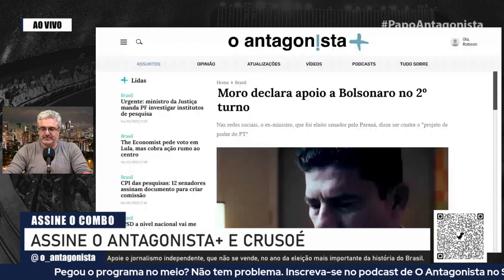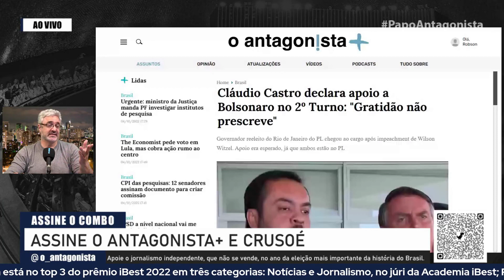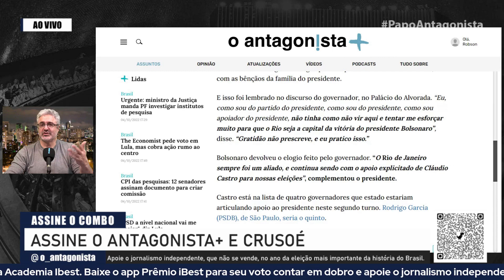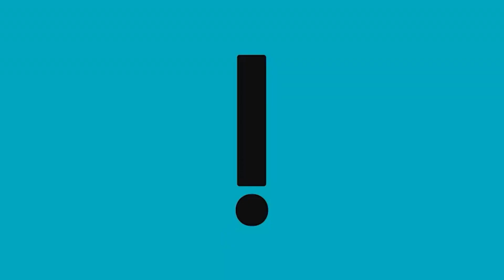Zema, Moro, Claudio Castro e Rodrigo Garcia, todos com o presidente | Papo Antagonista